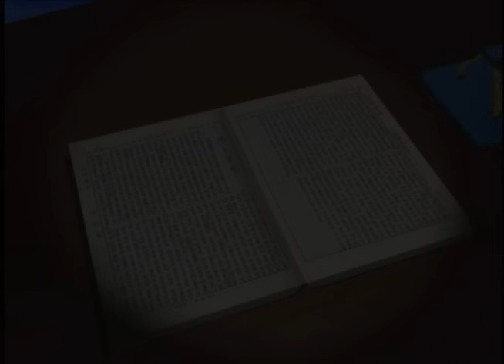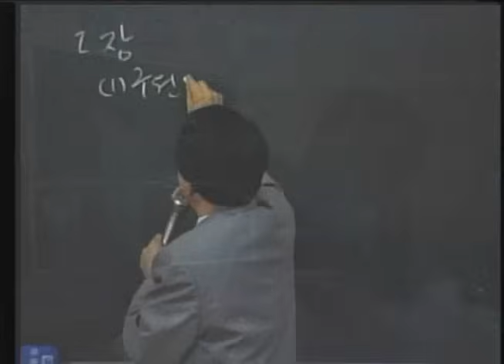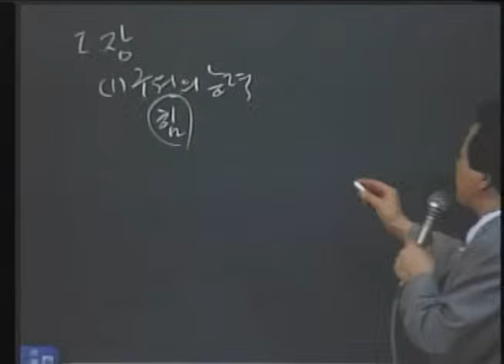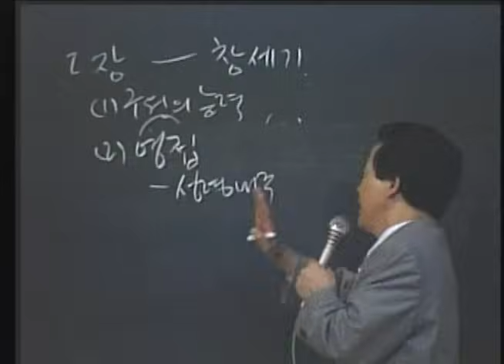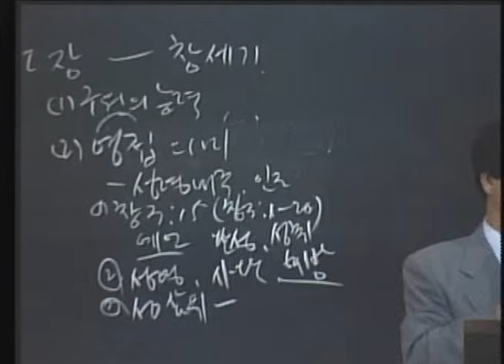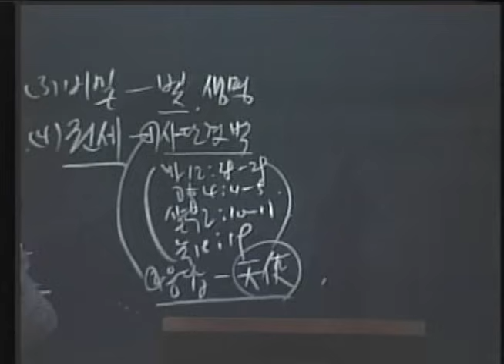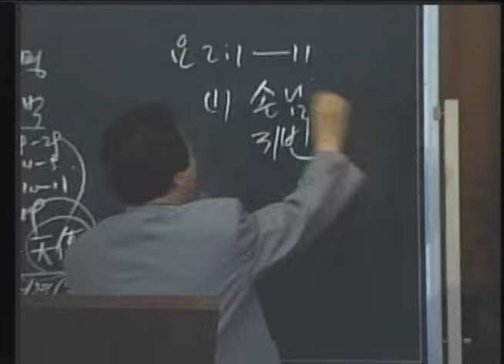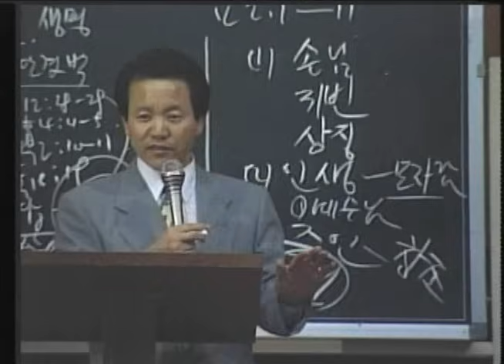요한복음에 나타난 전도 메시지 2강